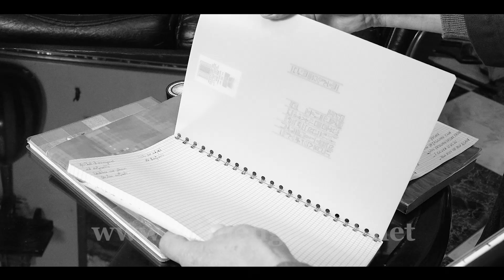[⭐I WAGGAD-IW ⭐♬ L'œuvre en cours de réalisation-2017 ♬ ]-Lounis Aït Menguellet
Azul fell-awen !
Je souhaite dédier cette chanson à tous ceux qui ont partagé ces années de moments agréables à mes côtés. J'espère que de nouvelles occasions de nous retrouver se présenteront bientôt. !accorarena

Nous vous préparons une autre surprise très prochainement 💥💥💥 !

Bonne écoute, prenez soin de vous.

[ Jour de la création de la musique pour la chanson ⭐I WAGGAD-IW ⭐ 2017 ♬🌟 ]
Rendez-vous le 26 Novembre 2022 à l’Accor Arena 🎶💥